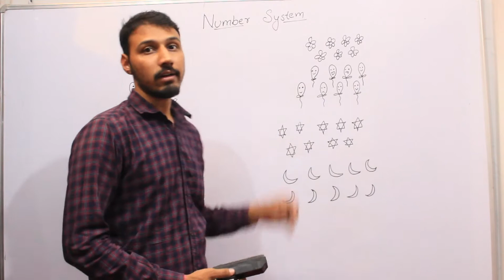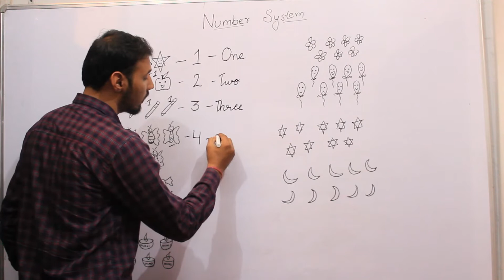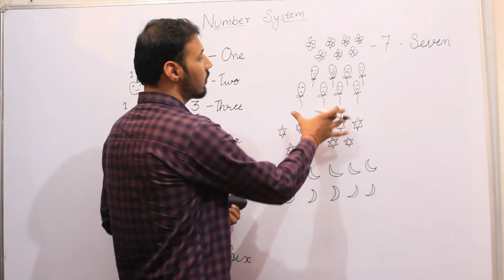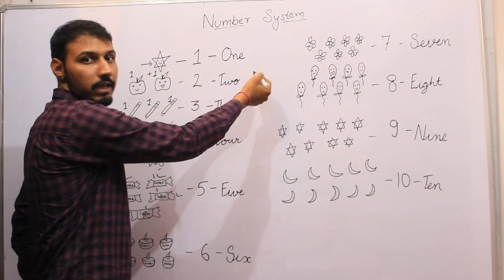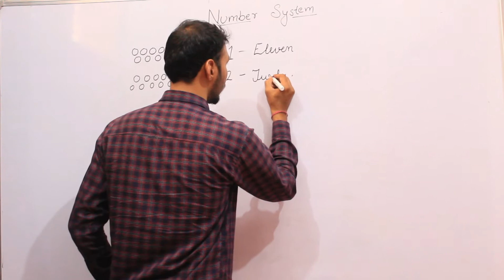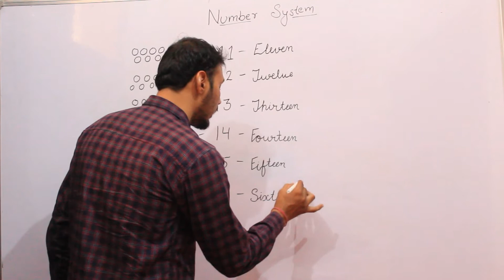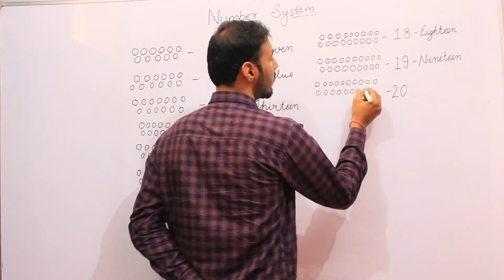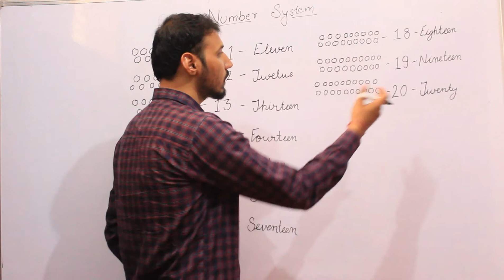Class 1-2 | Math | Number System Part - 1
In this topic we are starting from counting their formation and their spellings. we are starting from very basic topic. Please watch this videos till end .This video is for class small children. It's mainly for students till primary classes with common educational topics. The worksheet will be given through whatsApp. Please watch this carefully and for any further query you can contact school through calls and whatsApp.
Regards
SKPS, Dabra